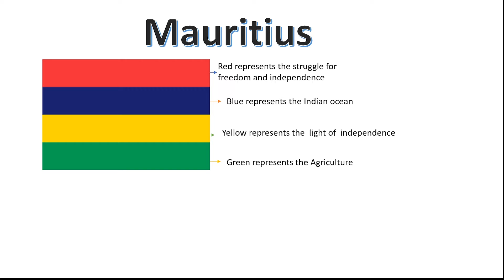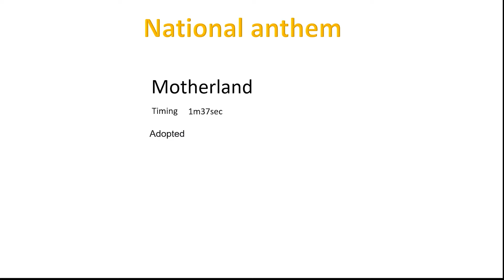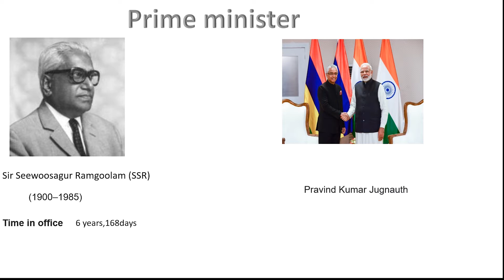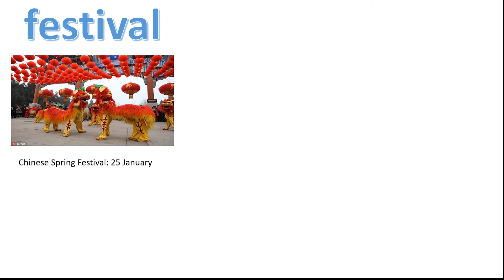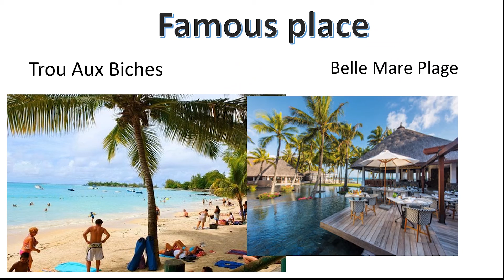Mauritius presentation by RDS(19)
Presentation of Mauritius